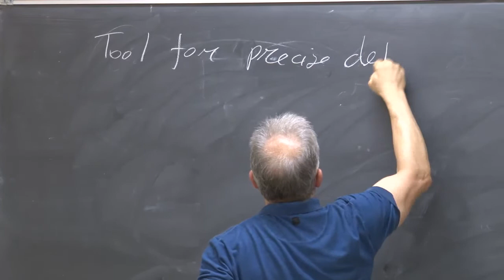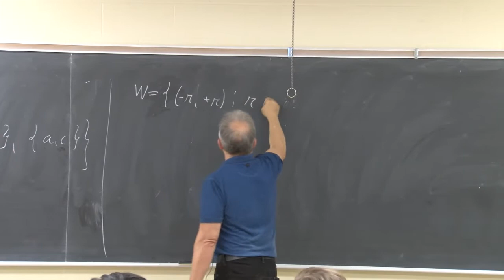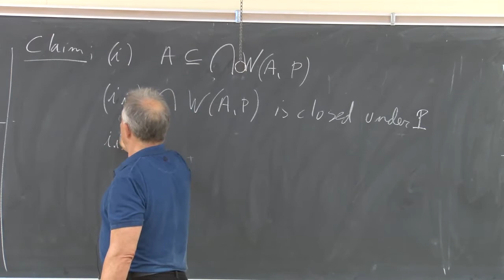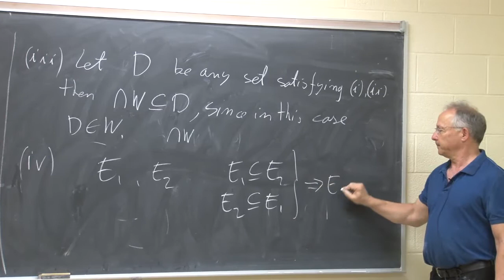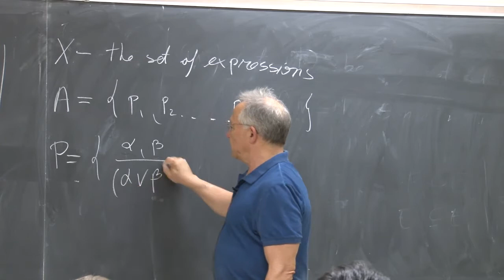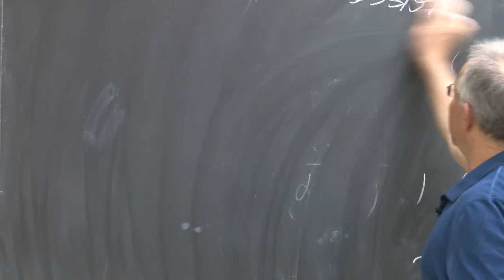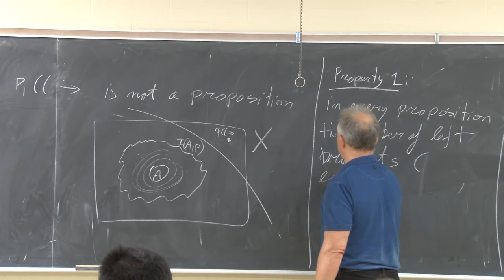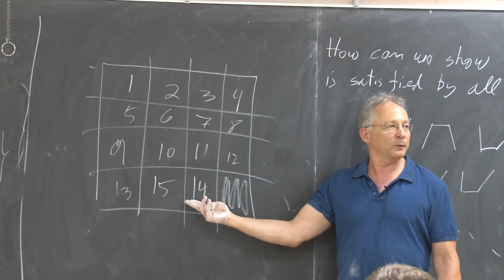Lecture 2: A formal definition of the language of propositional logic